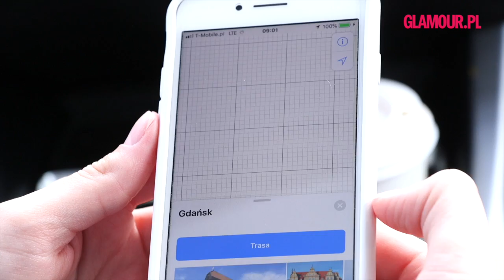Open'er Festival 2018: dzień 1 🎶 Nick Cave, Arctic Monkeys i Migos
Jak bawiliśmy się na tegorocznej edycji Open'era? Sprawdźcie naszą relację! ⚡